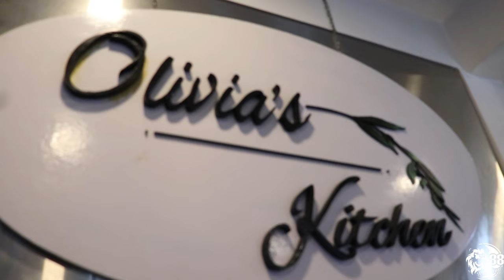KTM Pro Getaway || Ride to Shillong || Scooter knee down